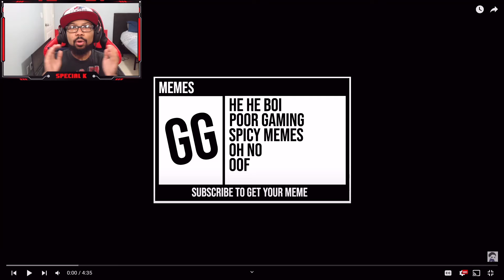RAWFLER MONA.EXE REACTION! | Genshin Impact